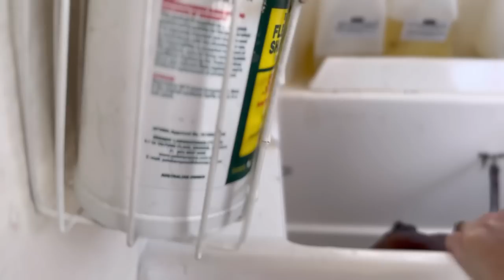Grooming Day for Big Pack of Rescue Dogs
Ok so Monday was a bit of a crazy day. It was super hot and windy and long … but behaviourally … if that’s a way I can describe a Monday … it was challenging.

Generally speaking, Luke works hard to maintain pack harmony every day, but the spot fires from who and where are really expected. Well not on this day. They were everywhere.

I’m going to give some warning for this video. It’s not the usual mostly rainbows and unicorns. If you’re not having the best day, you might want to skip this and wait for tomorrow’s video. But for those who want warts and all, continue watching.

Luke has been focusing on Cruiser and Diesel’s training, most especially this last week or so and some of the pack members have taken that as an opportunity to act out. Well Luke decided enough was enough. Cover your ears if you don’t want to hear a behaviourally unacceptable word said about Miss Violet, Barney, Shadow … 🙉

Abra, we all know has been on Luke’s radar. But today there was going to be no excuses. She might be a puppy but her behaviour is being received by the other dogs as serious and so too does her training now need to be.

After a 30 mins boot camp session peace was restored and Cruiser and Diesel could join us.

Phew.

Maxine arrived extra early. Aunty Sam has been missing Maxine each week because I’m usually inside with the kids. But today I was on Spa duty. Looking back on the video, it’s an hour of Maxine and I having a chin wag. All we do is talk about dogs. Obviously a shared love. Maxine shares her stories, I share ours.

Meanwhile, inside, Luke is making the kids pizza for breakfast.

The highlight of our day was Cruiser super excited to see his mates. Giving Rosco lots of licks in the mouth. Big respect.

We also thank a special person named Yvonne, who for her 80th birthday asked her friends and family to make a donation to the farm instead of giving her presents at her party. What a lovely thing to organise. Thank you so very much and happy birthday Yvonne from all the doggies and humans at the farm.

In the afternoon, Cruiser meets Kitty. The first meeting of many.

In the evening, we all find our spots for the night. It’s as quiet as a mouse. It’s been a very very big day.